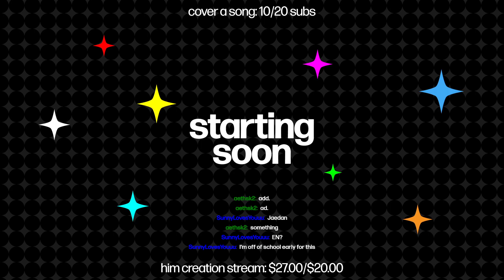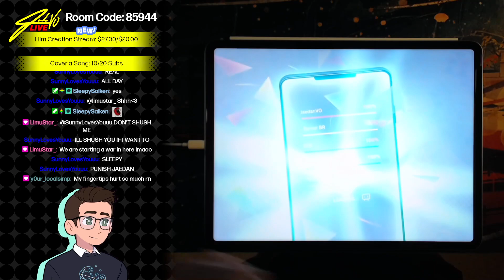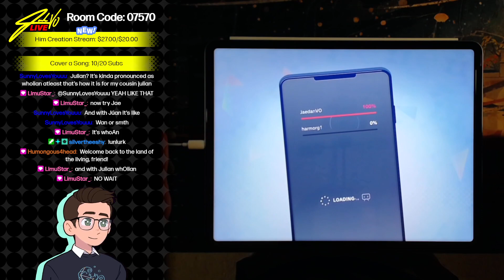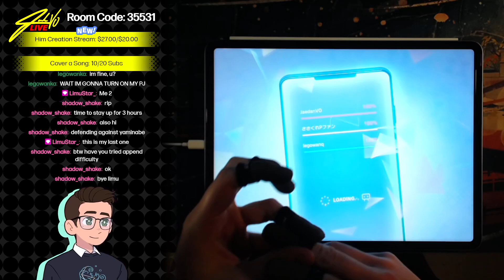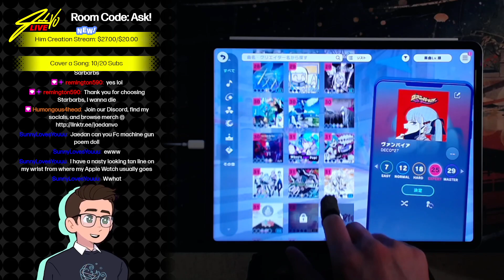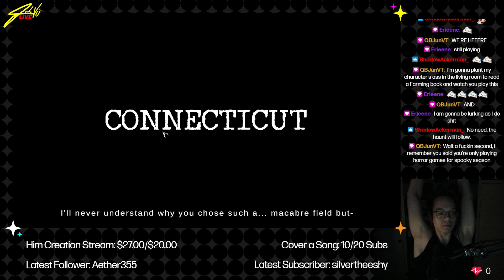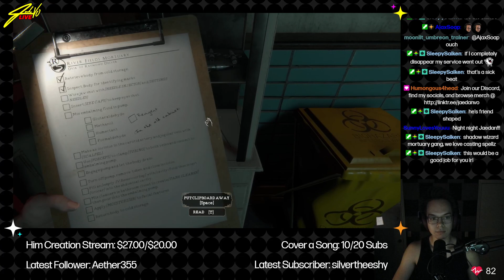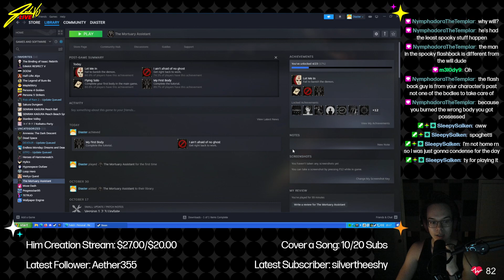How to Get Possessed by xQc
11/5/23

Hatsune Miku Colorful Stage / Project Sekai
Mortuary Assistant